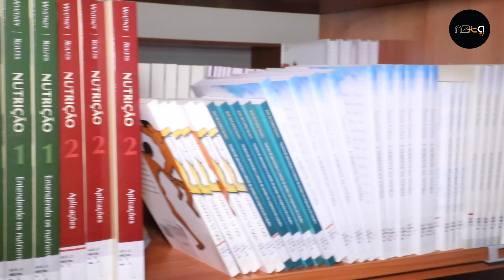Reportagem Nzila Ep 006 '' 3ª edição Sábados Académicos ''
Repórter : Maria João
Edição e Imagem : Vivalmo Neto ( Tchutchera )
Direção Executiva : Cirilo Marta
Realização e Produção : Nzila Tv 2019